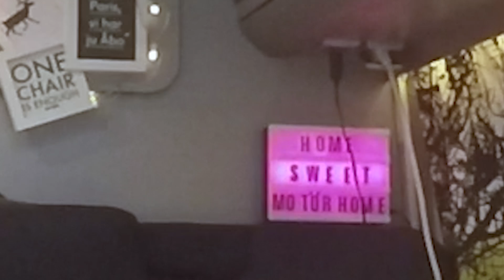WHY WE LOVE LIVING IN A VAN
We are a couple that is living full time in a conversion van and loving this simple lifestyle.